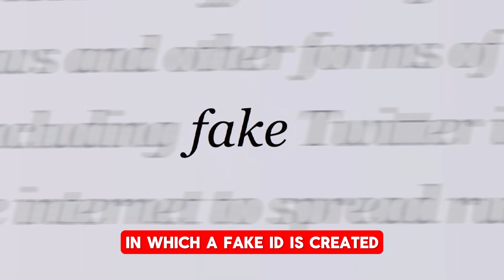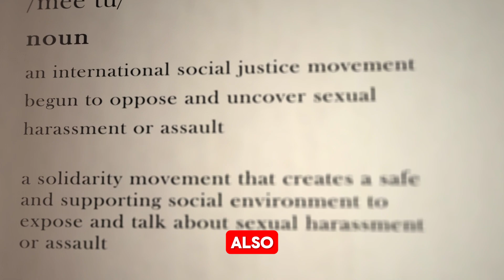Small Mistake Big Trouble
Often a fake Instagram or Facebook ID is created by taking a woman's photo. This happens due to some small mistake of yours.

To get a lot of likes and comments on social media, many women often upload photos of themselves and their children. Many times these photos are misused. In such a situation, take special care that no one is misusing your Facebook profile photo! Is a fake Facebook account being created from your WhatsApp DP! Every day many such cases come to light, in which a fake ID is created by taking a photo from Facebook or Instagram account. This happens more especially with the photos of girls, women or children. If you also remain online on social media throughout the day, then be careful, a small mistake may become a big problem for you.